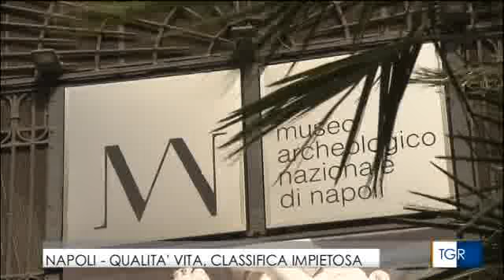PRIMato di Zurigo, rapporto CENSIS 2019 vivibilità città - TGR 04 luglio 2019 - confcoop. habitat